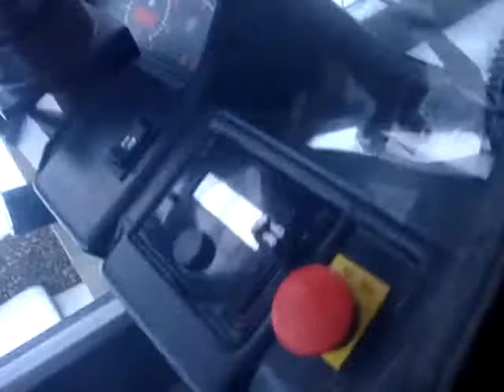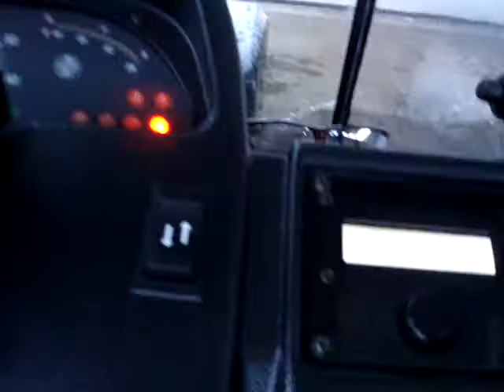Renewable Car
This car made in Germany!Very interesting technology. MAX SPEED: 70 km/hour. MAX distance: 100 km.
Renewable energy car!